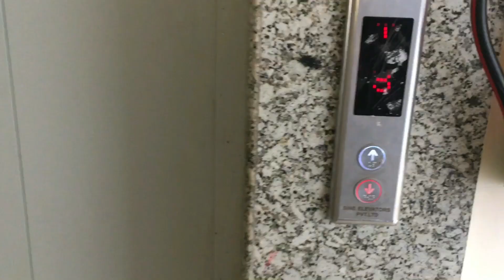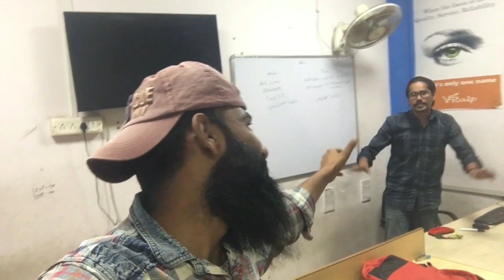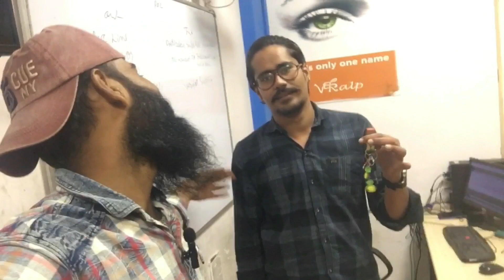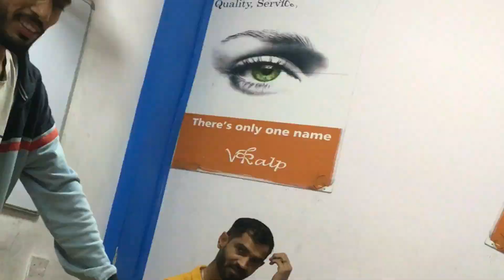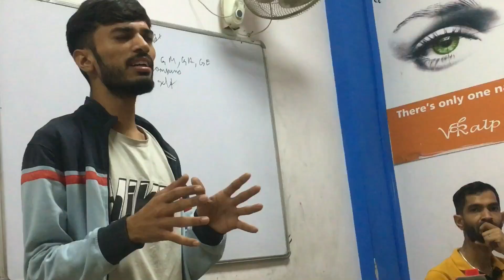Happy Holi all my YouTube Family 2023 || I got my .. video jaldi dekho aage bahut kuch hain 🔥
Video bahut late ⏰ hogai so sorry 😢 but kya kre busy bahut h guy’s.

Hello guy’s how are you
  To kese ho aap sabhi   I hope ki aap sabhi kheriyat se honge 🤞

Or mujhe Ummeed hain ki aap sabhi ko videos pasand aarahe hain.  😊

Thank You for supporting me guy’s
Thank you for like shear guy’s

• Time lagega zarur But Inshaallah History
khud Likhenge inshaallah karam uppar vale ka